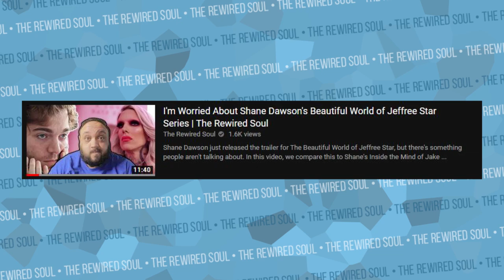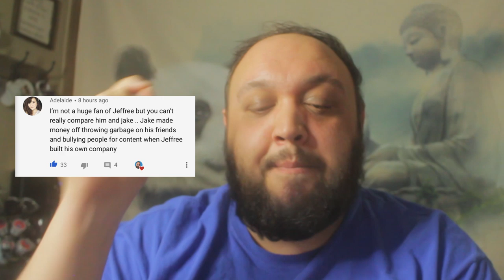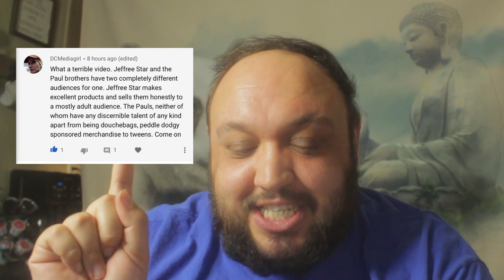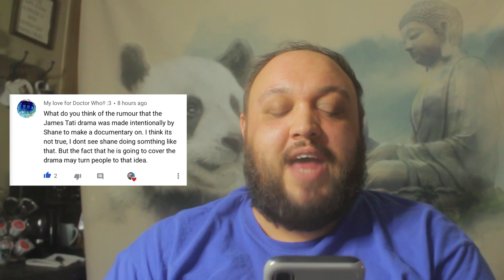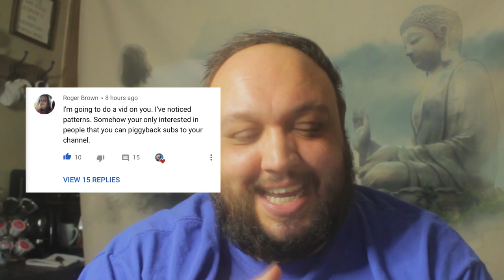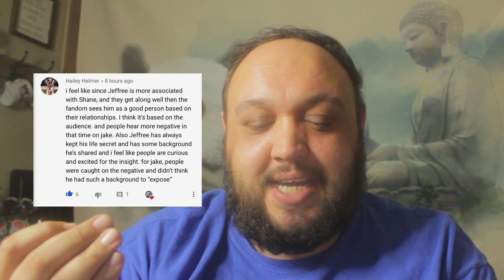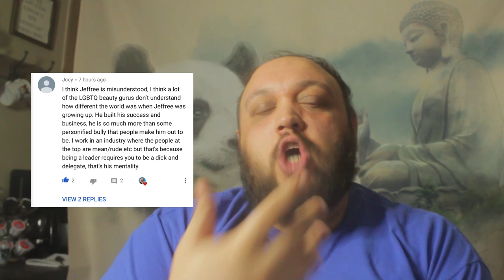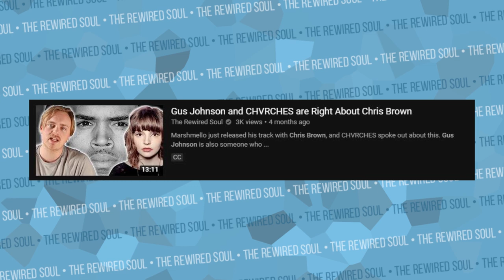The Community REACTS to Shane Dawson's Beautiful World of Jeffree Star Trailer | The Rewired Soul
Shane Dawson released his trailer for The Beautiful World of Jeffree Star, and there are quite a few reactions about it. In this video I read your comments and have a discussion.